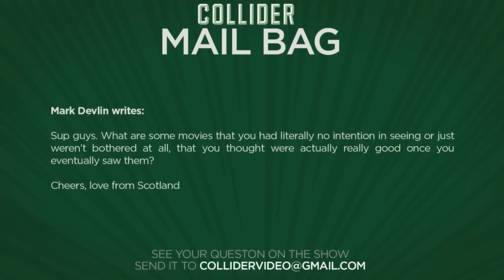Unappealing films that were actually good - Collider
Mark Devlin writes:

Sup guys. What are some movies that you had literally no intention in seeing or just weren’t bothered at all, that you thought were actually really good once you eventually saw them?

Cheers, love from Scotland